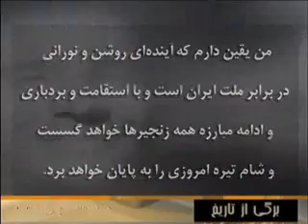برگي ازتاريخ دكترفاطمي ياروفادار دكترمصدق-3.wmv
برگي ازتاريخ دكترفاطمي ياروفادار دكترمصدق
سيماي آزادي تلويزيون ملي ايران اول آذر 89